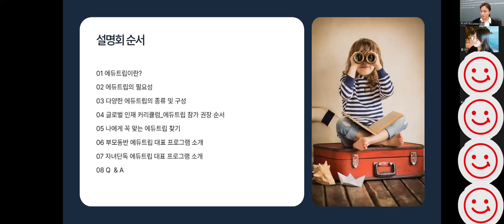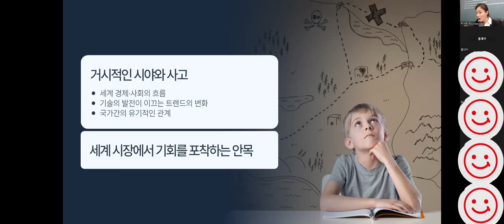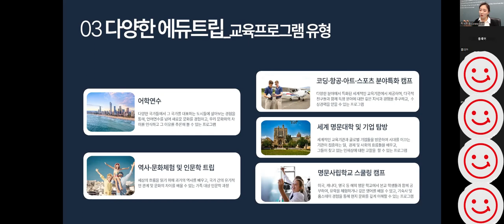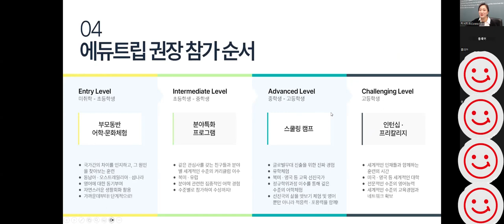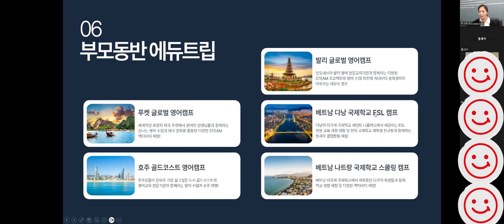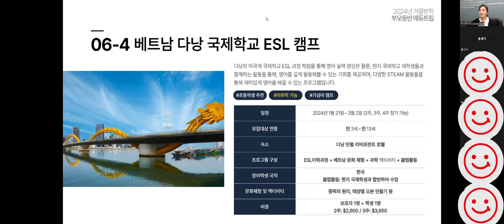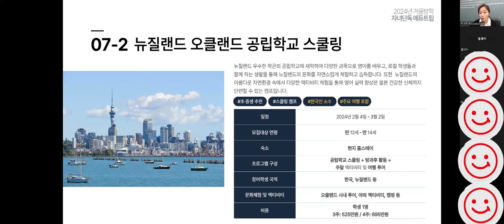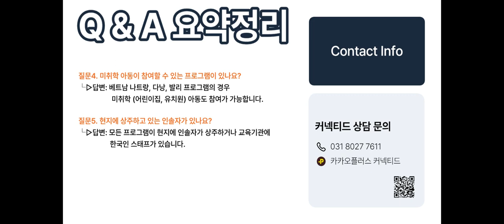24년 겨울방학 에듀트립 설명회 (풀버전)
다가오는 겨울방학!
아이와 부모의 취향과 목표에 알맞는 영어캠프 준비해보세요!

똑똑해지는 여행! 커넥티드 에듀트립
10 여가지 다양한 해외 캠프 정보들 (ESL부터 스쿨링까지)
정리해서 말씀드립니다!

자세한 상담이 필요하시면,
아래의 링크 클릭하여 문의 해주세요